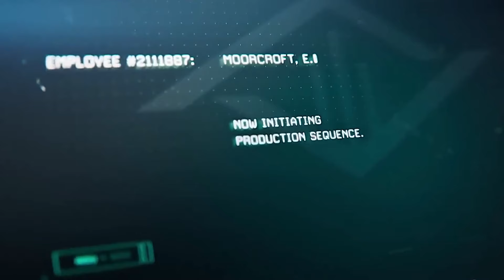Top 10 Mejores juegos de Zombies De 2024 Español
🧟 LOS MEJORES JUEGOS DE ZOMBIES DE 2024 Español  | PS5, PS4, PC, XSX, XB1
lista personal sobre los mejores juegos de zombies que vendrán este año (o no) Si vosotros teneis algún juego favorito que queráis dejar en comentarios, estaré encantado de leeros

0:00 Intro
0:10 Top 10: Blight Survival
1:00 Top 9: Nakwon Last Paradise
1:48 Top8: Killing Floor 3
2:26 Top 7: once Human
3:15 Top6: Nobody Left
3:50 Top 5
4:08 Top 4
4:45 Top 3
5:16 Top 2
5:45 Top 1